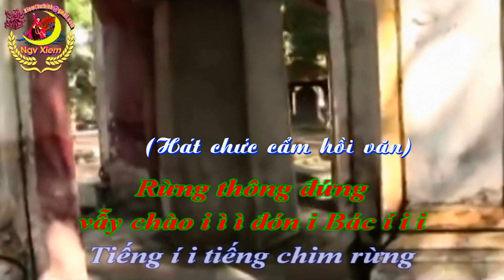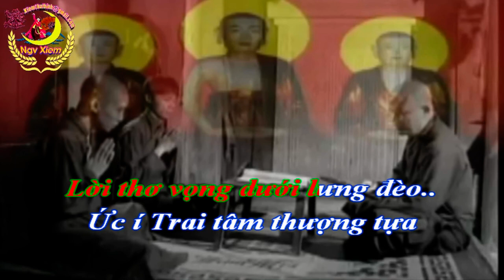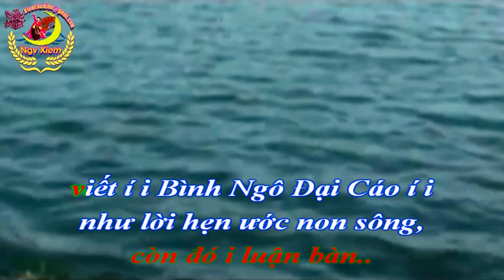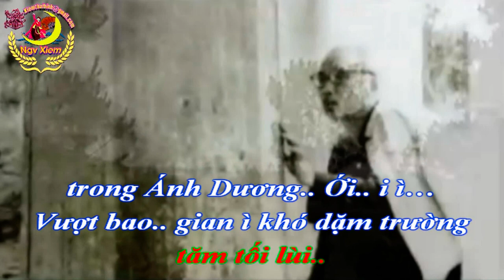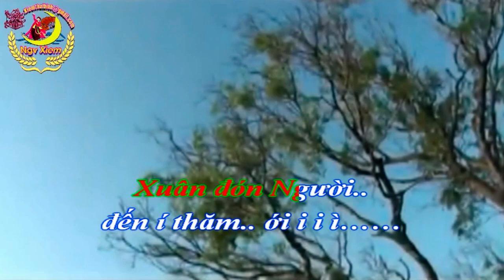Karaoke Chèo - NGƯỜI VỀ THĂM CÔN SƠN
NGƯỜI VỀ THĂM CÔN SƠN.
Làn điệu: chức cẩm hồi văn
Soạn lời: Hưng Thiên Huy.
Karaoke: Xiêm Nga